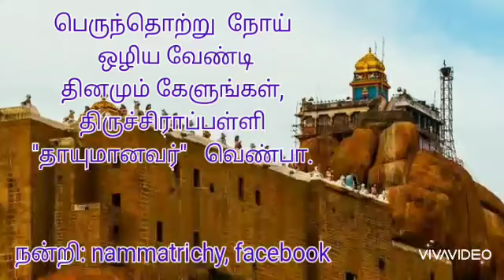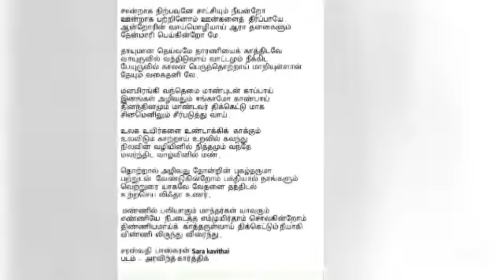பெருந்தொற்று ஒழிய வேண்டி, திருச்சி தாயுமானவர் வெண்பா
Facebook இல் கண்ட பதிவின் மீது கொண்ட ஈர்ப்பின் காரணமாக, அதையே இங்கு என் குரலில் பதிவு செய்திருக்கிறேன்.

வீட்டுக்குள்ளேயே அட பட்டிருக்கும், மக்களின் மனநடுக்கங்கள் குறையவும், மனதில் தெளிவுபிறக்கவும் இந்த பதிவு உங்களுக்கு உதவுமேயானால், அதுவே எனக்கு மட்டற்ற மகிழ்ச்சி

நன்றி: nammatrichy  facebook post